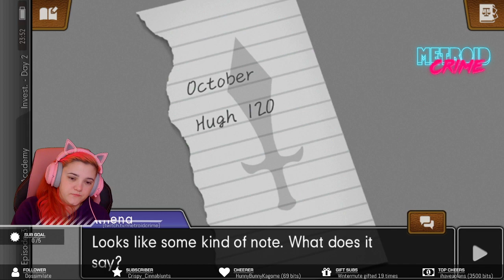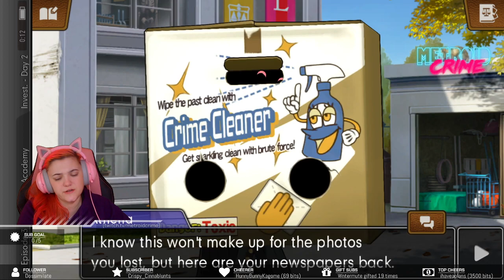Metroid Crime plays Ace Attorney: Dual Destinies (Turnabout Academy, Part 3)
Dual Destinies is my favourite Ace Attorney game to date! I'm so excited to share it with everyone! In this steam, we get fired as Junie's lawyer, look at a bunch of cool art, and learn of some dark secrets happening at the school.